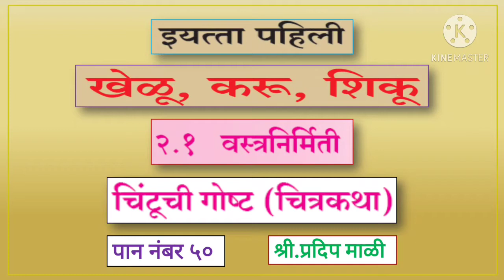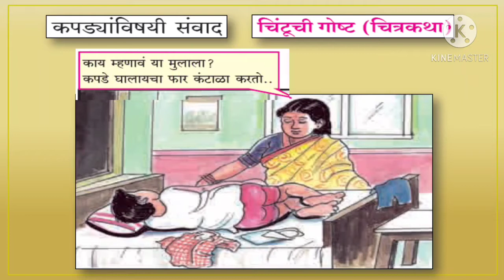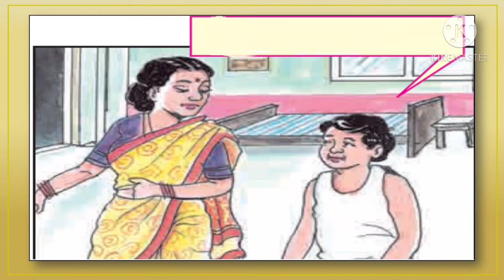२.१ वस्त्रनिर्मिती | चिंटूची गोष्ट चित्रकथा | पान नंबर ५०| पहिली खेळू करु शिकू | chintuchi gosht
२.१ वस्त्रनिर्मिती
चिंटूची गोष्ट चित्रकथा